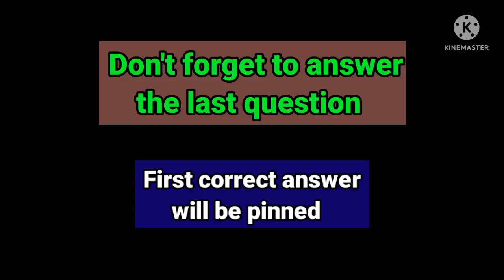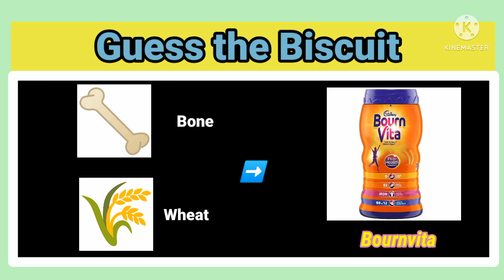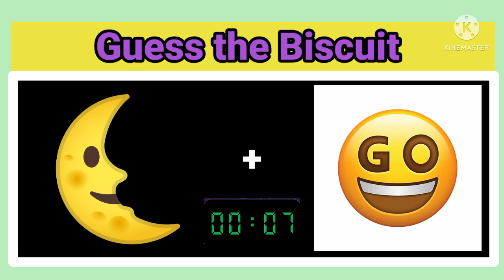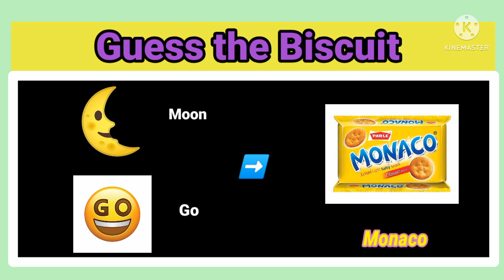Guess the Biscuit?